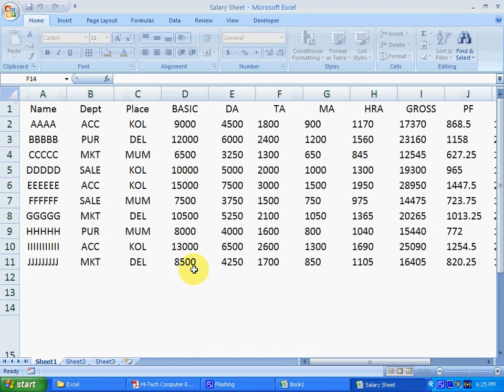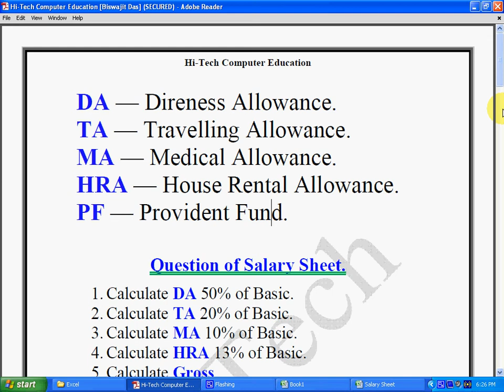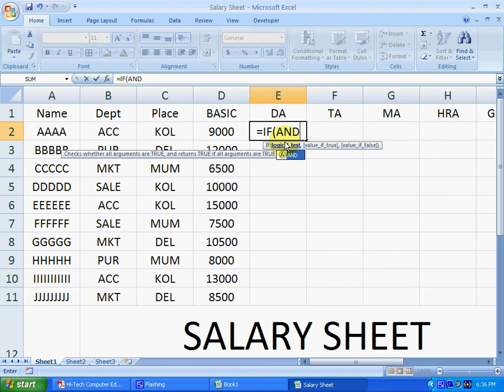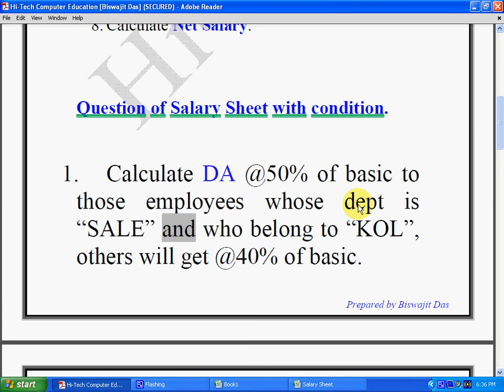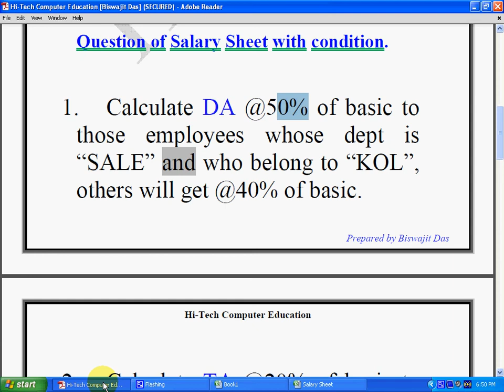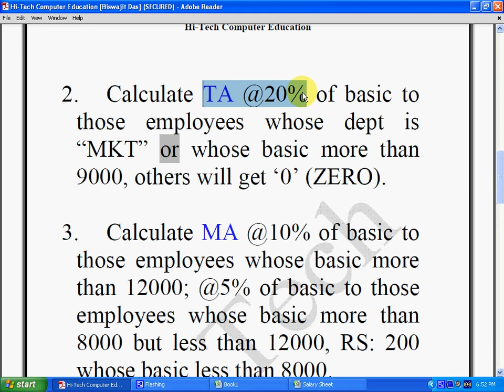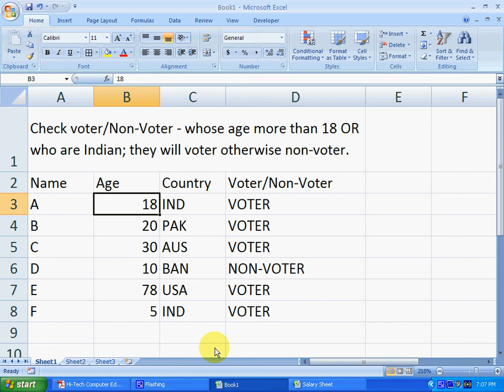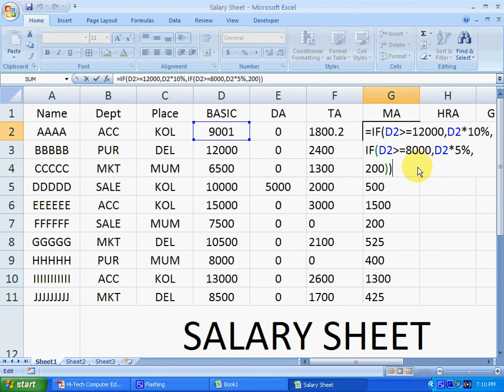Microsoft Excel 2007 Tutorial in Bengali (Part 7) Use of OR operator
In this tutorial you will learn - how to use of OR operator in excel.
and how example of OR get. I gave an example of salary sheet and I applied OR operator (OR get) by using if function. I also calculate DA, TA, MA, HRA, AND GROSS salary.